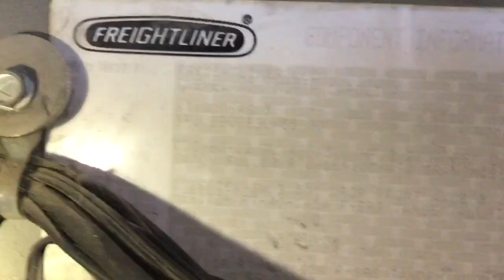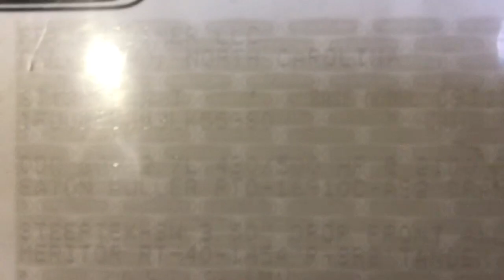2003 Detroit 60 SER 12.7 Engine Assembly - 25528086